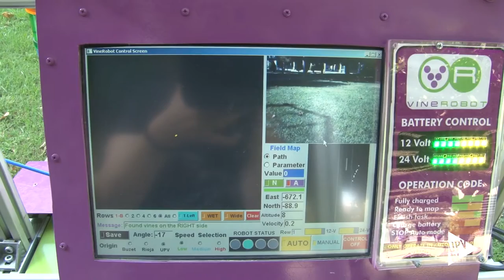Vinerobot II - Noticia @UPVTV, 05-10-2016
Ayudará al agricultor a decidir cuándo vendimiar para conseguir el mejor de los vinos. Investigadores españoles, alemanes, franceses e italianos están trabajando en un nuevo prototipo de robot vitícola en el marco del proyecto europeo VineRobot, en el que participa el Laboratorio de Robótica Agrícola de la Universitat Politècnica de València.

Se trata de una versión mejorada de su hermano mayor, desarrollado y probado durante los últimos años.
Entre sus novedades, incorporará un sistema que combina fluorescencia con visión artificial para facilitar al viticultor a determinar el momento ideal para cosechar la uva, sensores de ultrasonidos, mayor autonomía y un chasis reciclable.

Este segundo prototipo será capaz de navegar de forma automática por los viñedos y permitirá obtener en tiempo real datos relacionados con la madurez de la uva. Todos estos datos conformarán varios mapas que se podrán leer de forma muy sencilla en la pantalla del ordenador del propio robot.

Uno de los grandes retos que implica la medida de antocianos en movimiento es que el sensor debe desplazarse a 30 cm de los racimos, lo que supone mucha precisión para un sistema de navegación autónoma.

En los próximos meses trabajarán para poner a punto el nuevo prototipo y el objetivo es, en unos años, conseguir su comercialización.